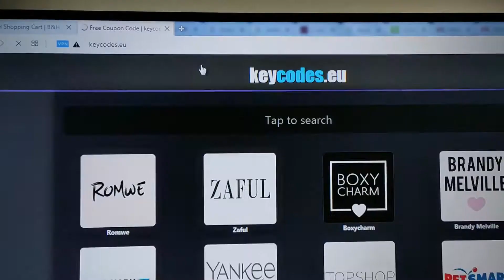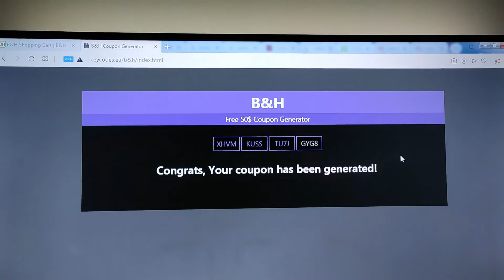Try new B&H Photo Video promo code $100 ✨ B&H Photo Video DISCOUNT 2021 ✨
Hey guys! It’s inimitable occasion B&H Photo Video promo code!
It’s simple way to get a B&H Photo Video discount! Just follow along with the instructions on your ios or android apk device and you will get this B&H Photo Video in no time at all.